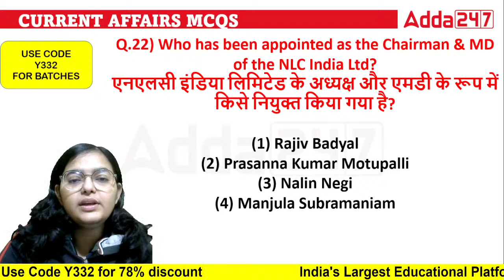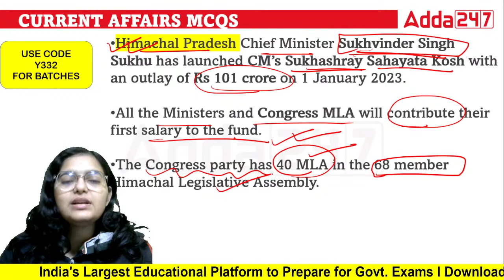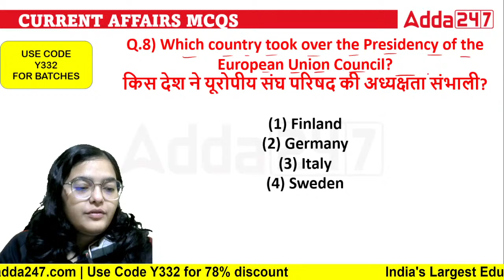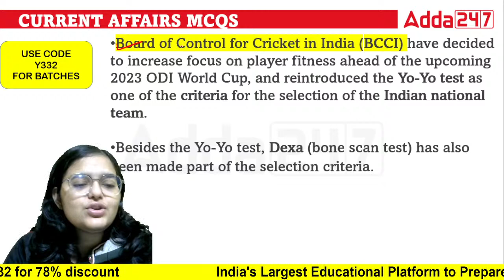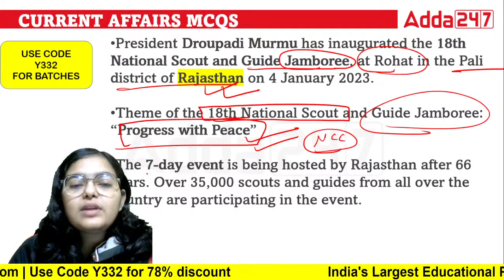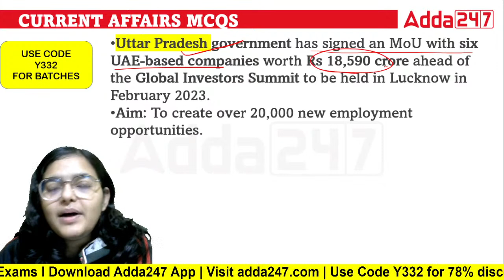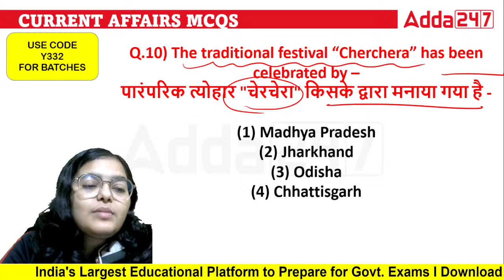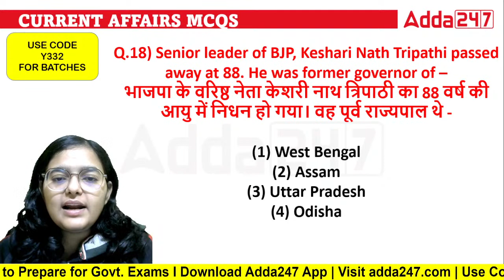11 Jan 2023 Current Affairs | Current Affairs Today | Daily Current Affairs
current affairs today 09 Jan 2023 Current Affairs | AFCAT, CDS, Agniveer, NDA, CISF, BSF HC Current Affairs In Today's Current Affairs Session we will discuss daily current affairs MCQ, Important Current Affairs for All Competitive Exams Preparation. Current General Awareness Session for Government Exams Preparation with GK Questions and Answers in Hindi and English.

👉Rankers AFCAT 1 2023 Complete Batch | Online Live Classes By Adda247
👉Warrior CRPF 2022 HCM & ASI Online Live Classes | Bilingual | Complete Batch By Adda247
👉CDS I 2023 Combo (IMA, INA & AFA ) Complete Batch | SSB Live Classes | Online Live Classes By Adda247
👉TARGET INDIAN NAVY AGNIVEER SSR/MR 2023 Complete Batch | Bilingual | Online Live Classes By Adda247
👉MISSION AGNIVEER VAYU 2023 Complete Batch  | Bilingual | Online Live Classes By Adda247
👉 Mission CISF ASI & HC 2022 Complete Batch | Bilingual | Online Live Classes By Adda247
👉 TARGET CISF Constable Fireman 2023 Complete Batch | Bilingual | Online Live Classes By Adda247
👉TARGET DRDO CEPTAM 10 2022 Complete Batch | Bilingual | Online Live Classes By Adda247
👉 BSF Head Constable & ASI 2023 Complete Batch | Bilingual | Online Live Classes By Adda247
👉 Crack CAPF ACs 2023 Paper 1 & Paper 2 Batch | Online Live Classes By Adda247

AFCAT/CDS/CAPF
9:00 AM - 10 :00 AM { PRIYA MAAM ( ENGLISH ) }
10:00 AM - 11:00 AM { SAHIL SIR ( REASONING ) }
11:00 AM - 12:00 PM { ATUL SIR ( SCIENCE ) }
12:00 PM -01:00 PM { ANKIT SOLANKI SIR ( MATHS ) }

AGNIVEER
03:00 PM - 04:00 PM { NILESH SIR ( MATHS ) }
04:00 PM - 05 :00 PM  { SONU SIR ( PHYSICS ) }
05:00 PM - 06 :00 PM { ANUJ SIR ( ENGLISH ) }
06:00 PM - 067:00 PM  { SAHIL SIR ( REASONING ) }

NDA /NA
7:00 PM - 08:00 PM { NILESH SIR ( MATHS ) }
08:00 PM - 09:00 PM{ JIVESH SIR ( G.K ) }
09:00 PM - 10:00 PM { SONU SIR ( PHYSICS ) }
10:00 PM - 11:00 PM { ANUJ SIR ( ENGLISH ) }